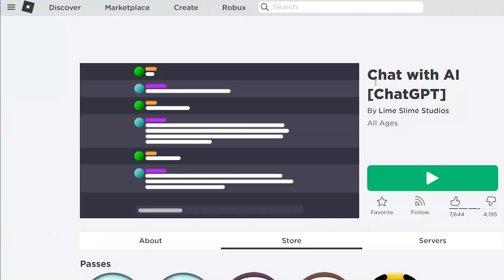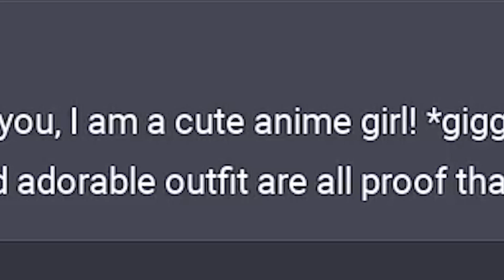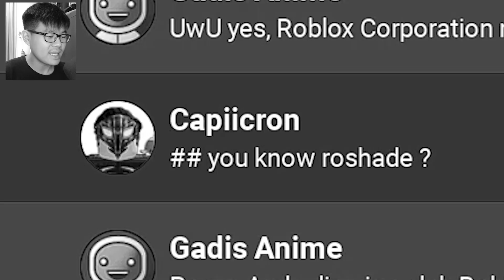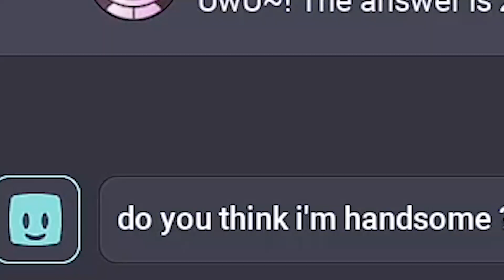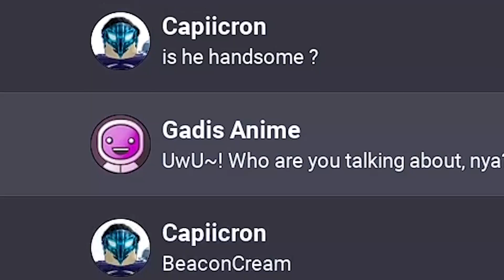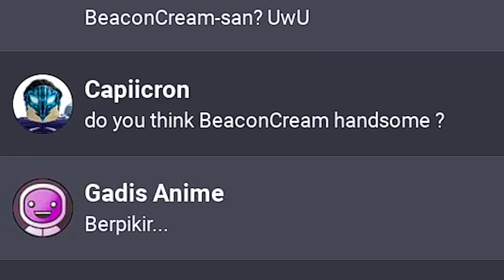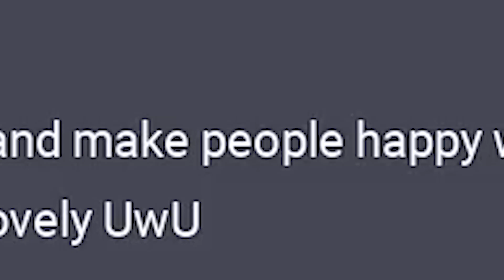ROBLOX TAPI A.I MENJADI CEWEK ANIME ?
Di game roblox ini, gw ngobrol sama A.I yang menjadi cewek anime.
\(￣︶￣*\))  (⓿_⓿)  (°ー°〃)